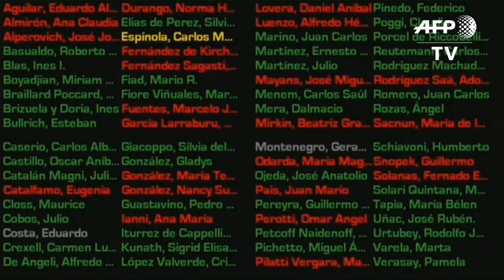Argentina's Senate approves austerity budget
Argentina's Senate gives final approval to an unpopular austerity budget designed to meet the stiff requirements of a $56 billion International Monetary Fund bailout. IMAGES of Senate vote